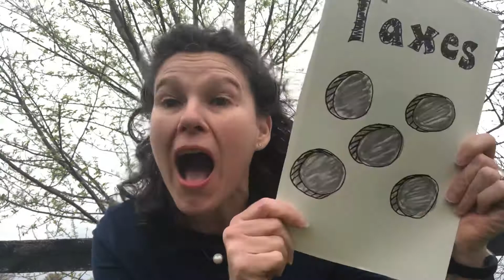Bible Story of Zacchaeus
Hear the story of how Jesus welcomes Zacchaeus into God’s family and how it changes his heart.